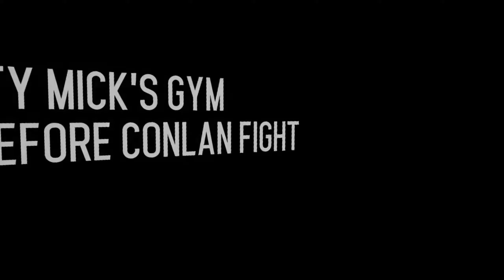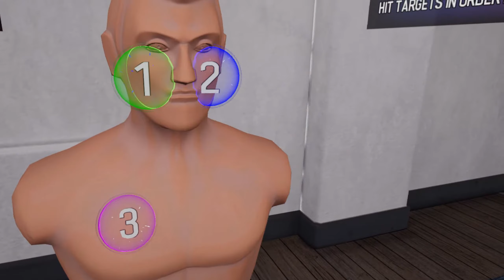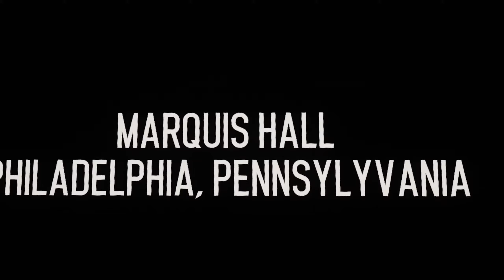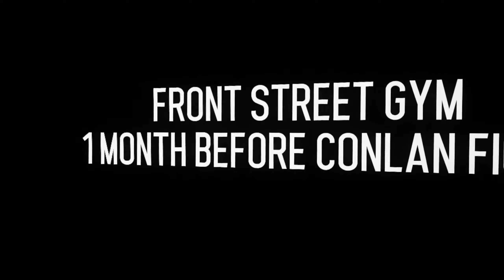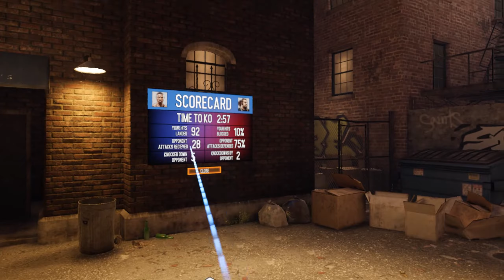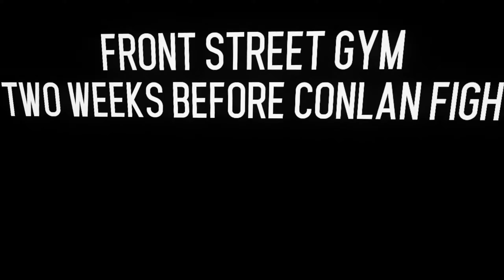Creed: Rise to Glory (del 2) (VR) (Swedish)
Jag fortsätter min resa till att bli världsmästare genom svett och hårt arbete. ^^